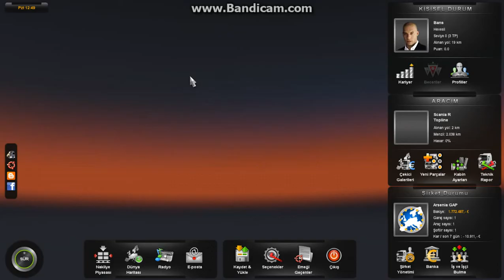Euro Truck Simulator 2 Scaina Speed Test - Turkey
Graphics - High  - The sound is poor, but manage your